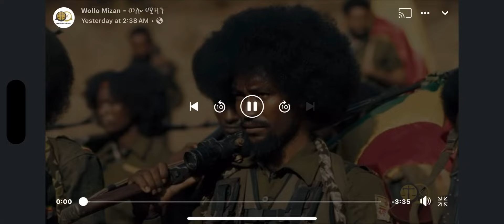New Amhara Fano ￼￼music